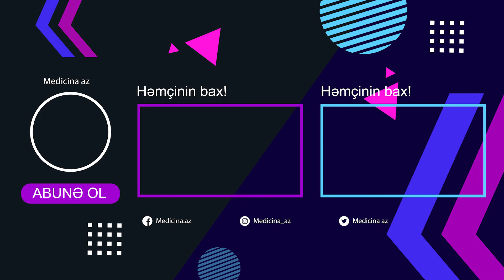Xiyarın möcüzəvi faydaları – qaraciyər üçün resept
Xiyarın indi bol və ucuz olduğu vaxtda ondan təkcə salat və şorabalar üçün yox, can sağlığımız üçün də istifadə edə bilərik. Xiyar B, C, PP, karotin, kaliy ilə zəngindir. Xiyar  ta qədimdən müxtəlif xəstəliklərin müalicəsində istifadə edilib.

Medicina.az xiyarın orqanizmə faydalarını təqdim edir.